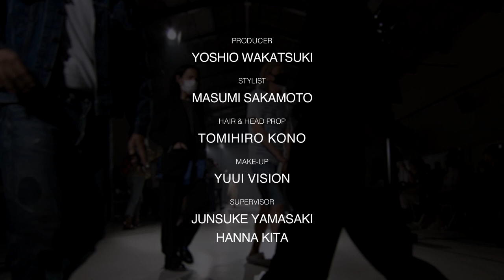JOHN LAWRENCE SULLIVAN 2022SS SHOW MOVIE